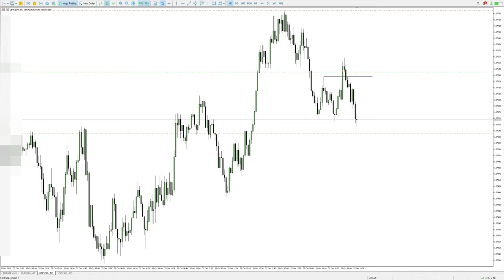GU Short | Everything Is Fractal | #015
"Everything you learn is fractal. It is found in all timeframes. You can fit this into whatever model you want to trade. Position Swing Short Term Day Trade Scalping... Limitless"